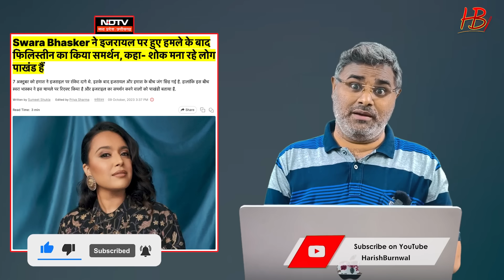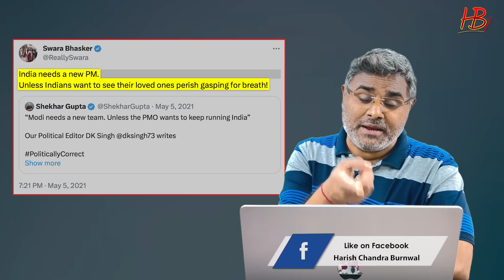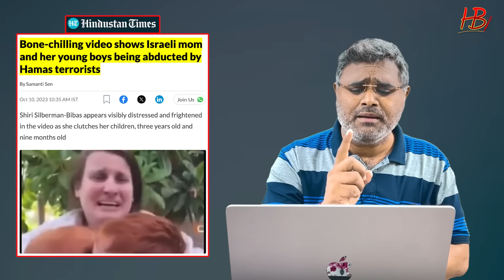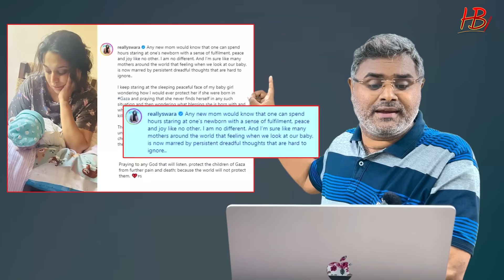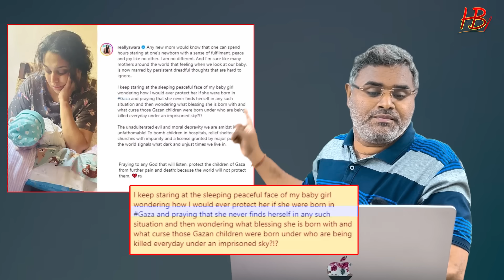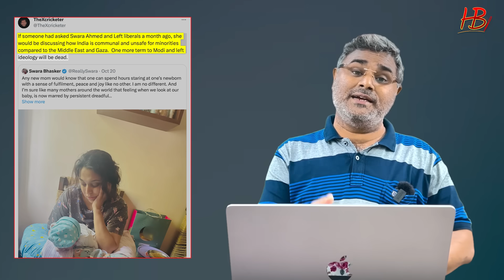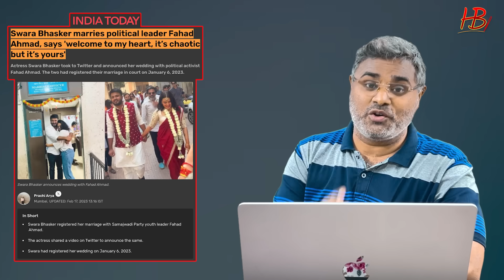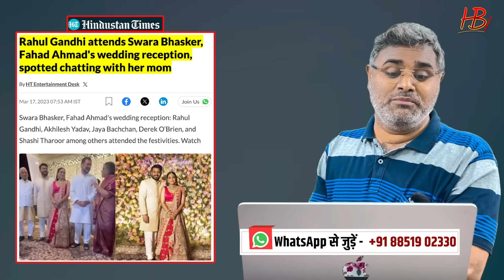मोदी को गाली देते देते भक्त बन गई स्वरा भास्कर, अब आया ऊंट पहाड़ के नीचे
प्रधानमंत्री का विरोध करना सबके लिए आसान है, क्योंकि आदकारी के साथ बोलकर तालियां बटोरने में मजा तो आता है लेकिन देश की 140 करोड़ जनता को सुरक्षित रखते हुए उनके लिए बिजली, पानी, खाना, मकान, स्वास्थ्य, शिक्षा औऱ रोजगार के अवसरों के लिए लगातार काम करना औऱ देते रहना कोई अदाकारी नहीं है। जिस दुनिया में हर दिन युद्ध हो रहे हैं वहां सबको सुरक्षित रखना औऱ विकसित करने का अवसर देना किसी चमत्कार से कम नहीं है। और इस चमत्कार में किसी के साथ कोई भेद भाव नहीं है चाहे वह हिन्दू हो या मुसलमान, लेकिन तालियों की आवाज पर दुकान चलाने वाले के लिए प्रधानमंत्री मोदी का विरोध भी फायदे मंद है। पुरी रिपोर्ट देख अपनी राय हमे कमेंट बॉक्स में जरूर दें...